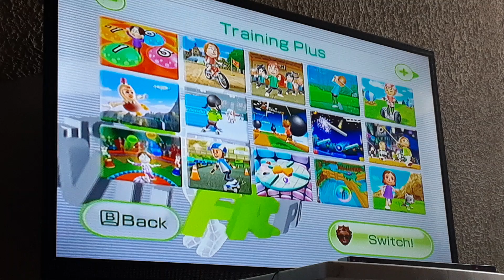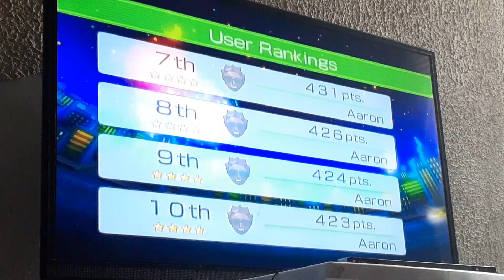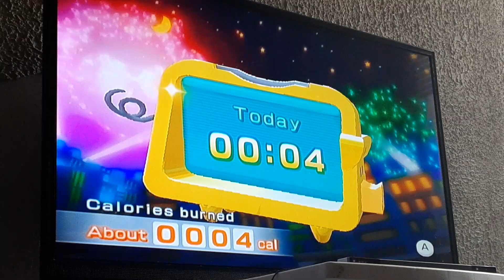Wii Fit Plus - Tilt City - Advanced #2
This is now my second attempt at Tilt City on the Advanced difficulty. Can I get a perfect score? And say hi 👋 in the comments if you want to.